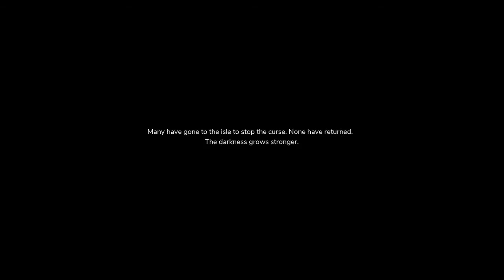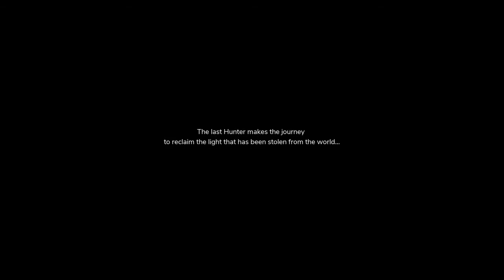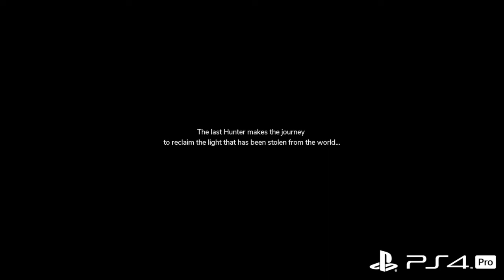Maniaics Showcase | MC | The Pathless | Next Gen Showcase | 2020s PC/Console Games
This Game is amazing. Wonderful Art Style and a Simple but Cool Story. Take a look at how it looks on PS5 vs. PS4 Pro!